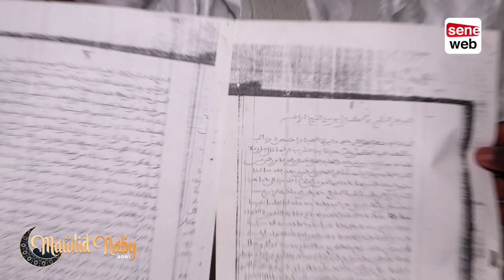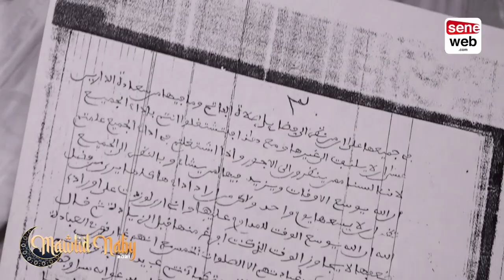Seydi Aliou Cissé : L’histoire du premier Imam et Khalife de Baye Niass